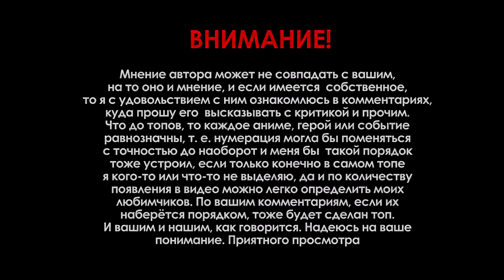СвежачОК Inuyashiki Старость не радость